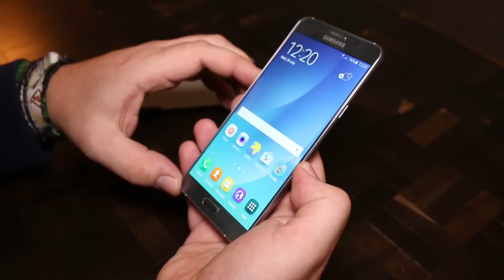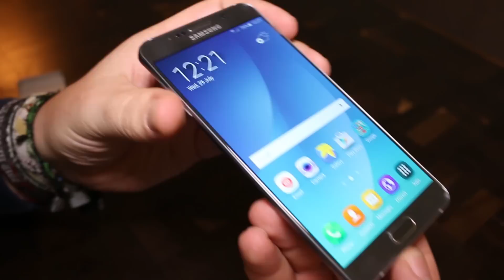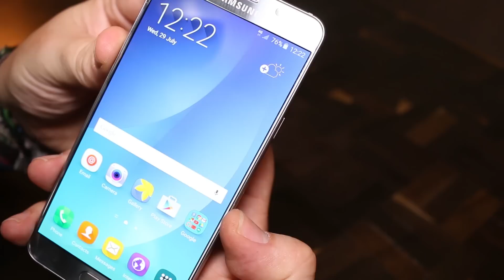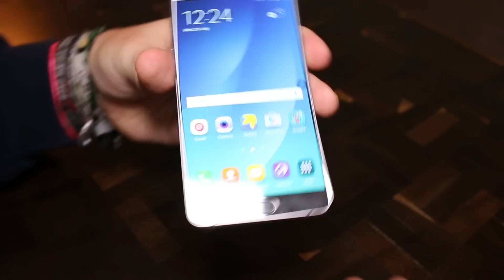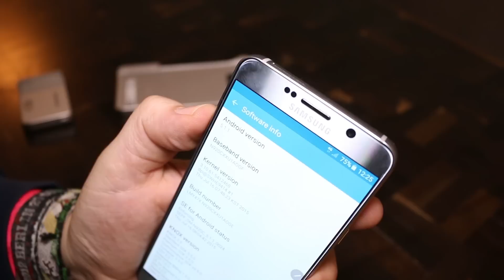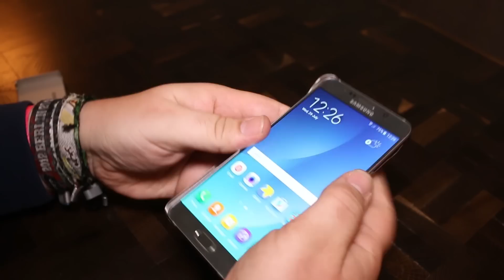Samsung Galaxy Note 5 Hands on und Kurztest [Deutsch - German]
Samsung Galaxy Note 5 Test auf Mobile Geeks Wir schauen uns das neue Samsung Galaxy Note 5 an, erklaeren euch alle Features und zeigen auf, ob es sich lohnt dieses Phablet-Flaggschiff zu kaufen.